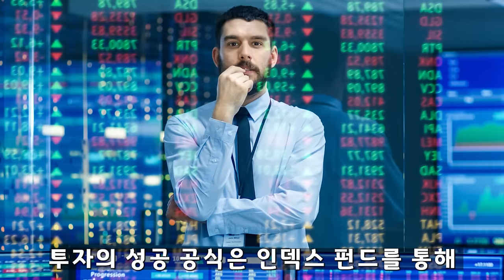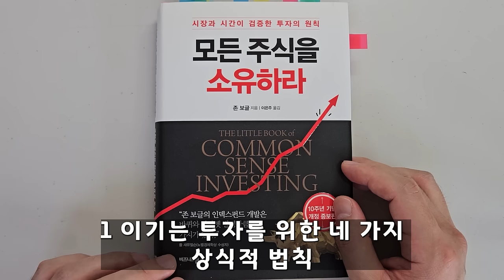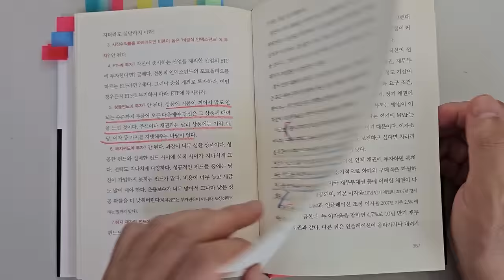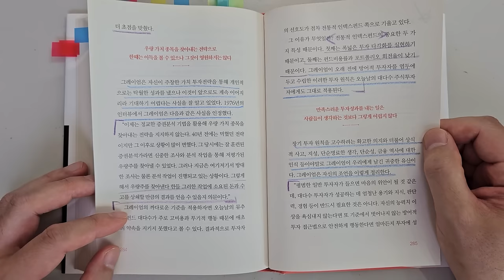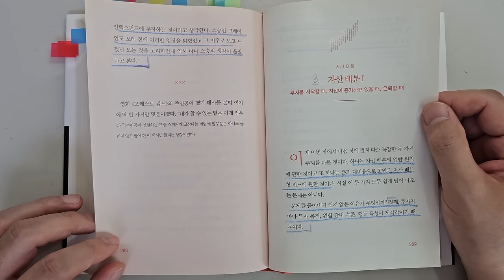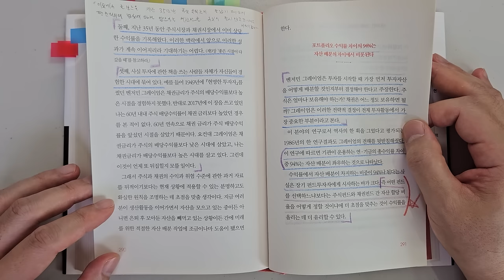워렌 버핏, 존 보글 투자대가도 인정한 주식투자 성공을 위해 가장 중요한 1가지종목 주식|투자|재테크|주식 강의 공부 책 추천 @세상의 모든 책들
주식투자 성공을 위해 가장 중요한 1가지종목 '모든 주식을 소유하라'|지은이 존 보글|출판사 비즈니스맵

안녕하세요
이번 시간에는 '존 보글'이 지은  '모든 주식을 소유하라'를 리뷰하였습니다.

주식투자에서 개인 투자자가 성공하기 위해 가장 중요한 것들에 관한 내용입니다. 주식으로 돈을 버는 데 아주 도움이 됩니다.

1 이기는 투자를 위한 4가지 법칙
2 벤저민 그레이엄과 인덱스 투자 전략
3 돈을 벌기 위한 자산 배분 전략

바랍니다.

감사합니다.